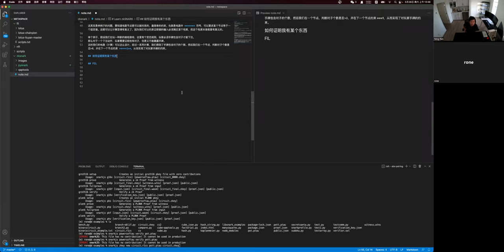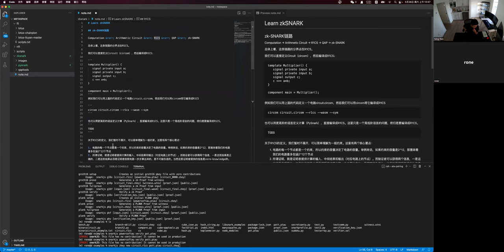zk-SNARKs zero knowledge proofs 01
Thanks Dr.Zhu for sharing！